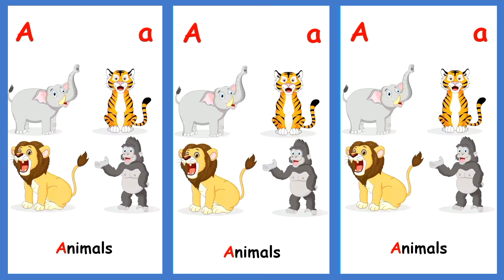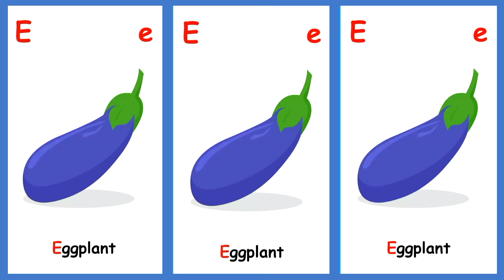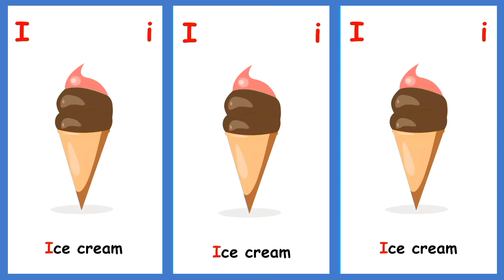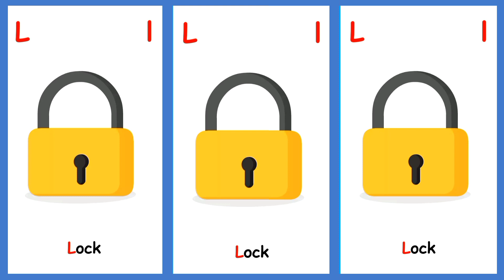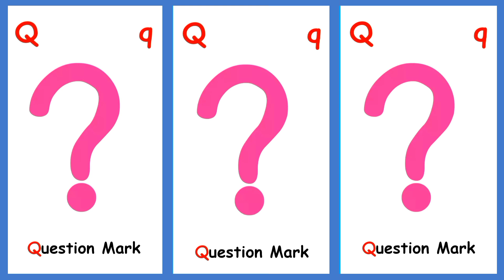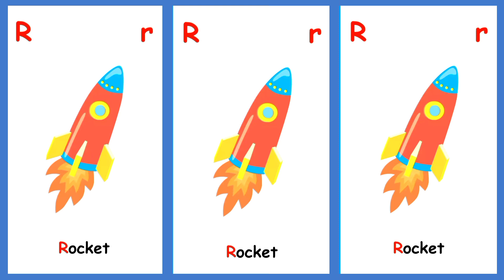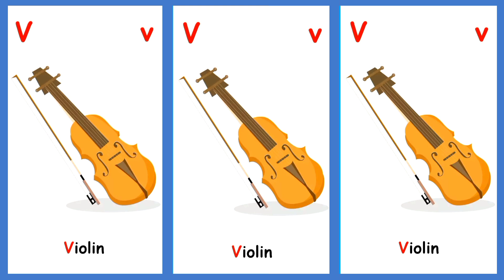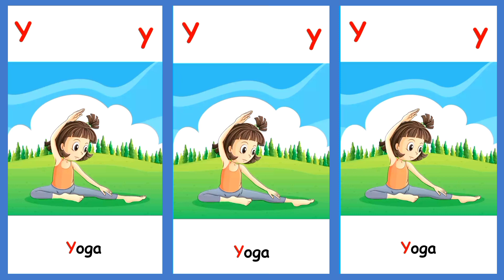A for Apple 🍎 || B for Boll 🏀 || C for Cat 😺 || ABCD , Abcd , A to Z || ABCD Learn Kids Education ❓